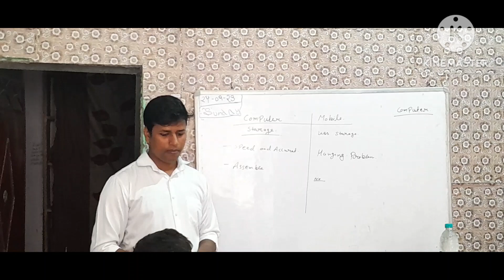COMPUTER CLASSES | VLOGS VEDIO | VIKAS NAGAR | UTTAM NAGAR | NEW DELHI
Thank you sir hmare institute mein apne ke liye..and aapne Corporate di computer classes
 ke liye.🙏😇💐💐💐